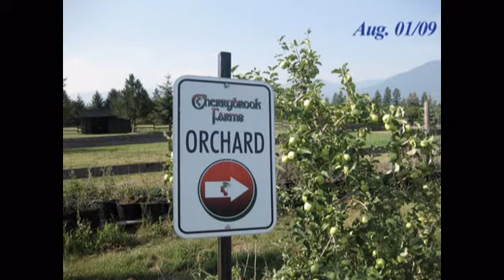Cherry Pickin' Time In Creston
A stroll around the Cherry Trees in Creston, BC